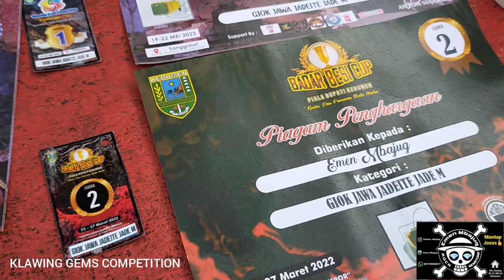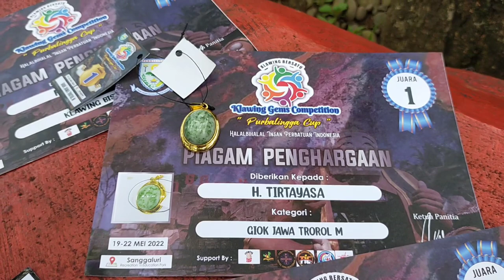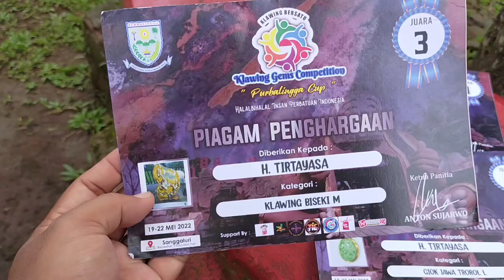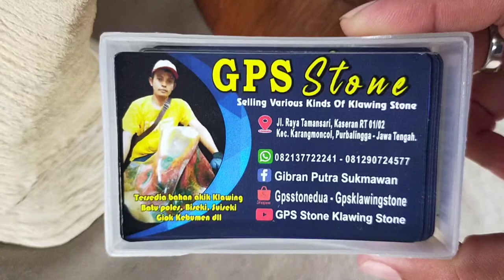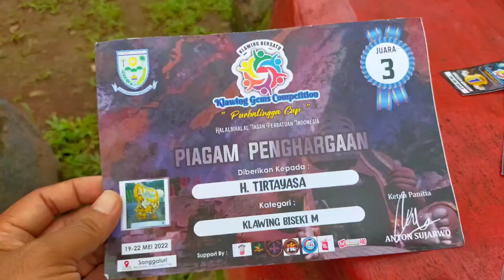Batu Juara Berkumpul Di Sini